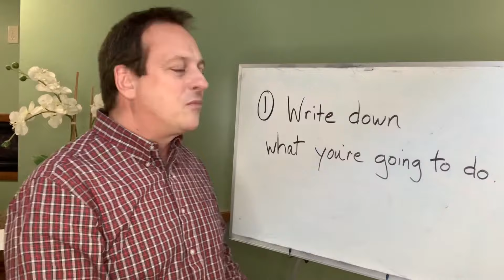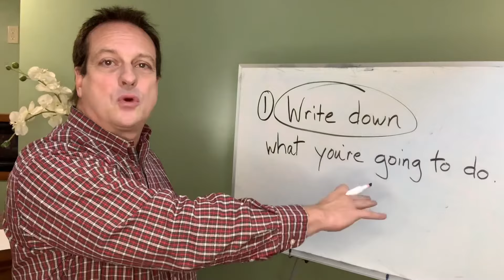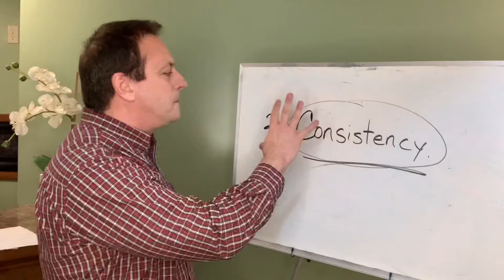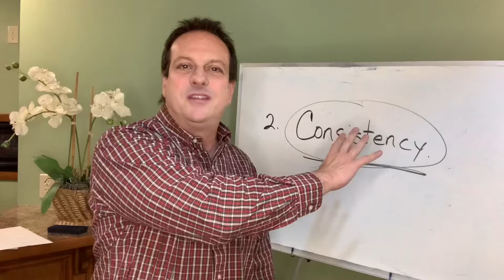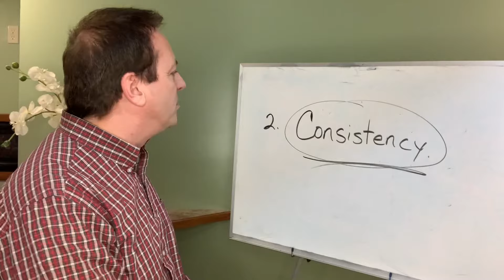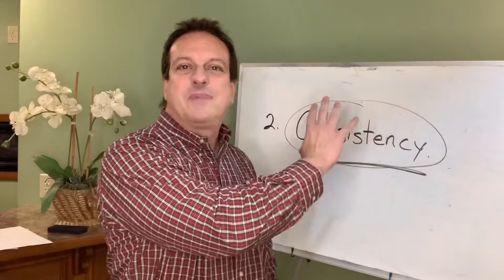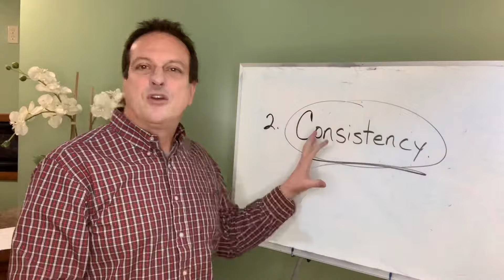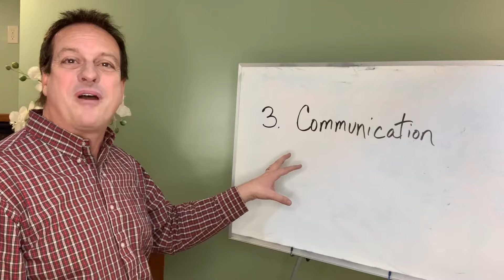3 Big Mistakes Realtors Make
Jonathan Goforth was listed in Forbes Magazine in 2019 & March 2020 in the "Award Winning Professionals From Across The Nation" article.